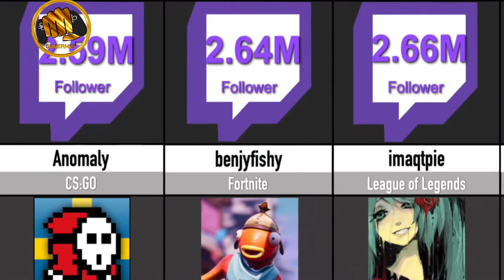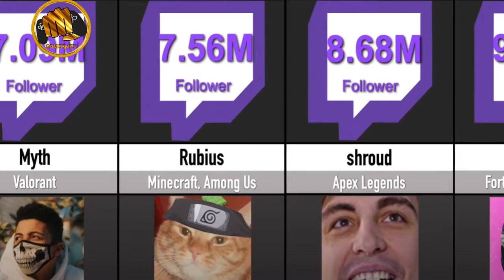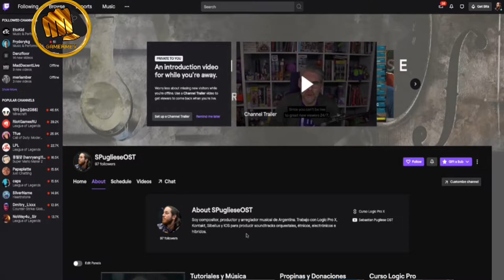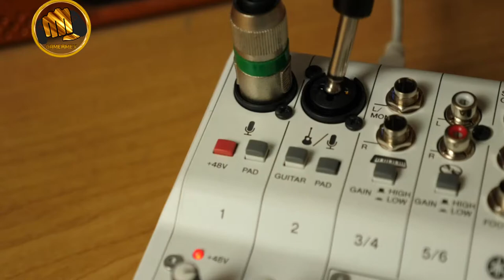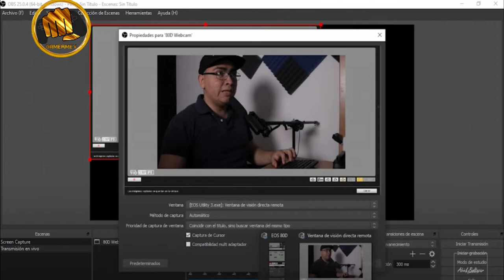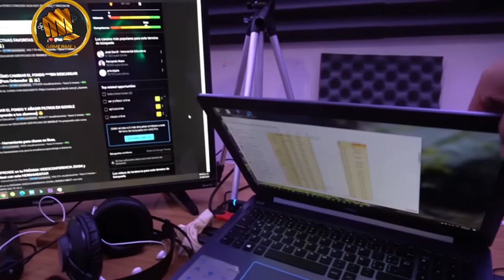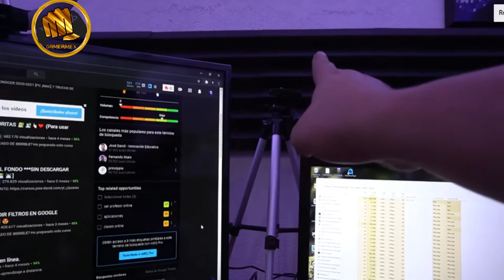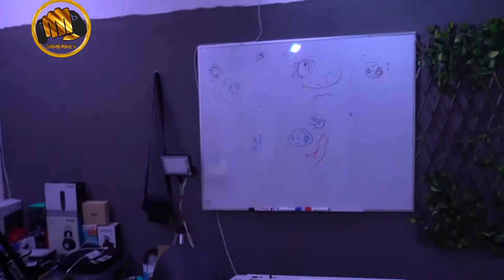Rincón del Gamer: como ser streamer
En este Rincón del gamer hablaremos de lo que necesitas para ser un streamer y nuestras experiencias.